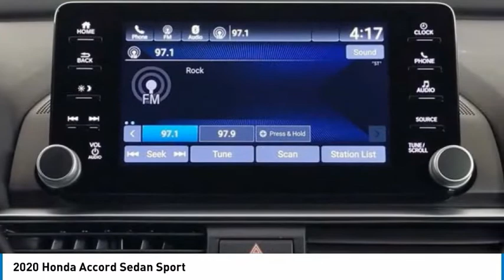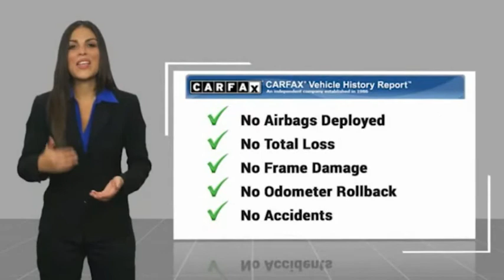2020 Honda Accord Sedan A004551A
2020 Honda Accord Sedan Sport

**TAKE ADVANTAGE OF OUR REAL NATIONWIDE LIFETIME WARRANTY. UNLIMITED TIME AND UNLIMITED MILES**Clean CARFAX. CARFAX One-Owner. Priced below KBB Fair Purchase Price!1.5T I4 DOHC 16V Turbocharged VTEC 29/35 City/Highway MPG Odometer is 13881 miles below market average! 29/35 City/Highway MPGAwards:* ALG Residual Value Awards, Residual Value AwardsCall the all new Westshore Honda at to confirm availability and schedule a no-obligation test drive. We are located at 2522 N. Dale Mabry Hwy, Tampa FL 33607.